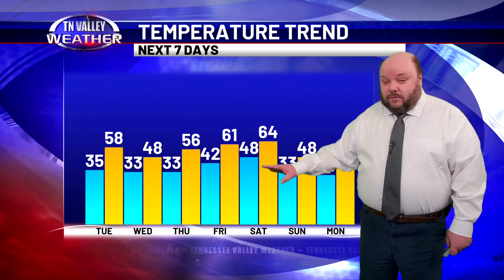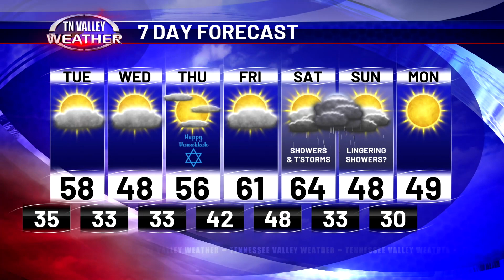December 4, 2023 - Evening Update